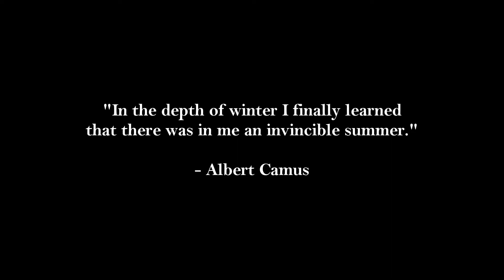Beautiful BB Gun - Jack-Ass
The first single off of the upcoming covers album "Bad Impressions".